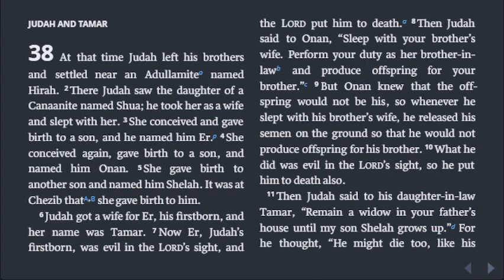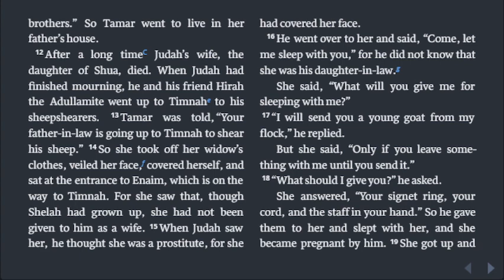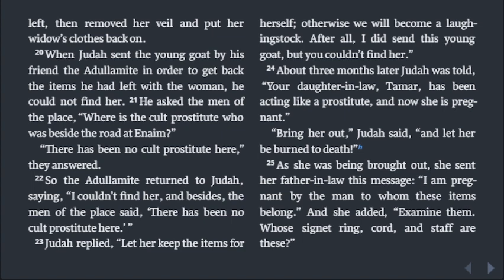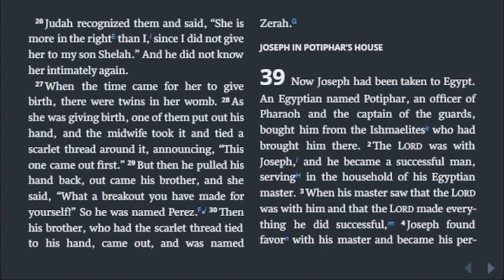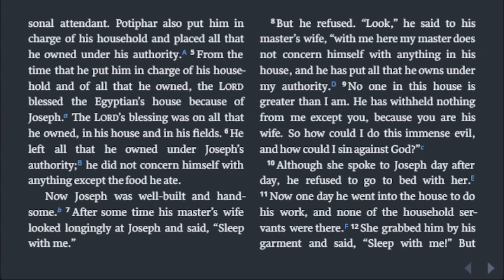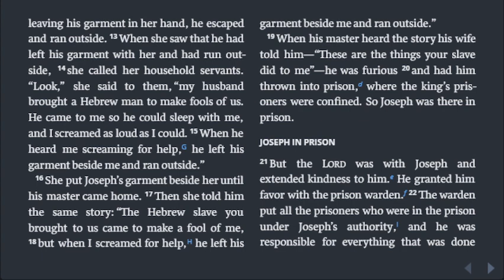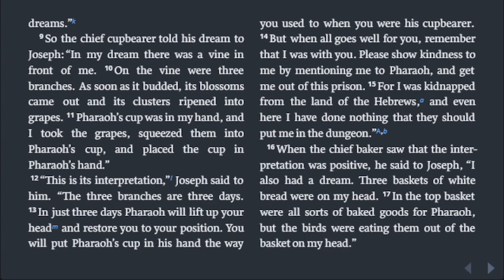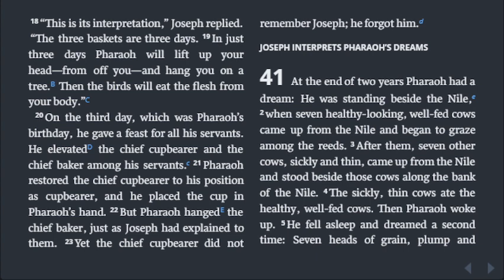Genesis 38-40, Chronological Bible in a Year, Day 25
Day 25

Today’s reading: Genesis 38-40